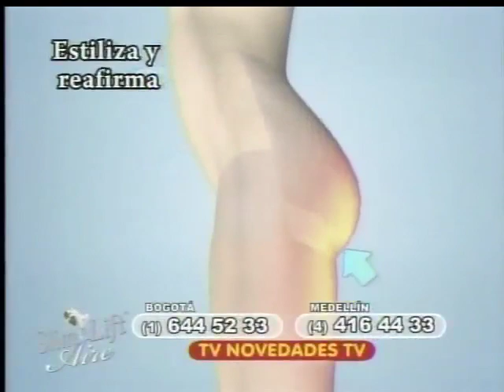2divinas cap 26 clara rojas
Programa divinas
Canal Citytv - Bogotá - Colombia
Cap 26, Invitada; Clara Rojas
Participantes: Estudiantes de la Corporación Unificada Nacional de educación Superior CUN
Abril 20 de 2012 Programa al Aire.

Agradecimientos al personal técnico por la participación al programa.